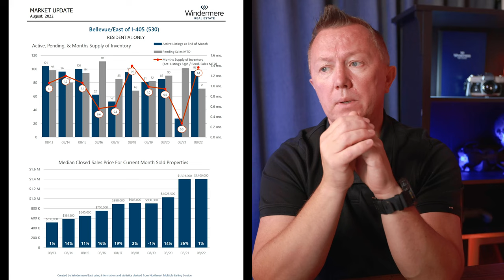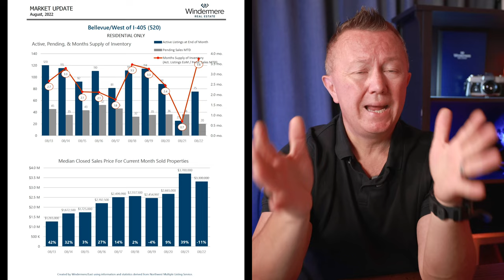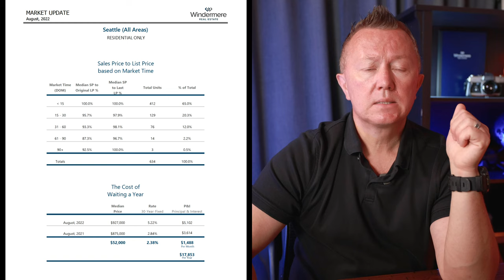Seattle, Bellevue & Eastside- Real Estate Market Update. September 2022. Bellevue Real Estate Agent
Bellevue real estate agent, Oleg Doukhnevitch highlights Seattle and Bellevue's real estate market update, and real estate stats for September 2022 and provides real estate market forecasts for the 2023 housing market.  The market is changing dramatically with a hike in mortgage interest rates, but it's a balanced market in Seattle and a balanced market in Bellevue.
Is this a time to buy real estate in Seattle? Bellevue real estate agent overview Eastside real estate market and provide a forecast for the future.

Timecodes:
0:00- Intro
0:40- Housing Crash 60%
2:27- Real Estate Investing. When to buy a rental property
4:56- Three groups of buyers. Buyer psychology
8:22- Month supply of inventory in Seattle for September 2022
10:21- Eastside real estate market update. Median closet sale price. Active, pending, a month's supply of inventory
10:50- East Bellevue real estate market update. Median closet sale price. Active, pending, a month's supply of inventory
11:06- West Bellevue real estate market update. Median closet sale price. Active, pending, a month's supply of inventory
11:27- Eastside percentage of listings sold, at, below list price and with a price change
12:27- Seattle real estate market update. Median closet sale price. Active, pending, a month's supply of inventory
13:34-  Seattle percentage of listings sold, at, below list price and with a price change
14:34- Real estate market forecast for the next 6 month
18:56- Advice for the sellers and buyers